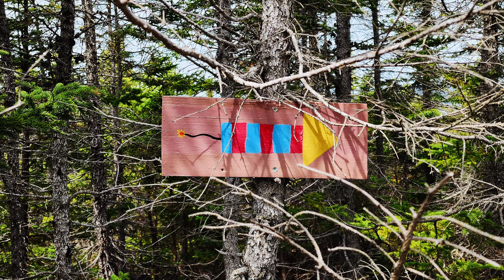East Coast of Canada Trip Pt. 2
From family in Nova Scotia to fjords in Newfoundland, an impromptu trip to Canada's East Coast.  Part 2 of  2

Kesh Jig, Leitrim Fancy
by Sláinte

Absolute
by Audiorezoutz

Soundtrack
by Alex-Productions